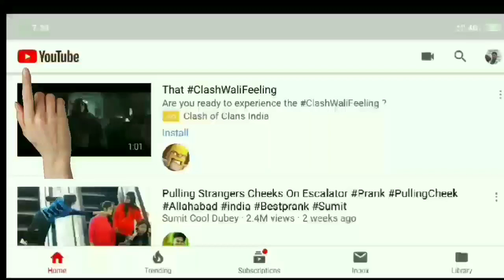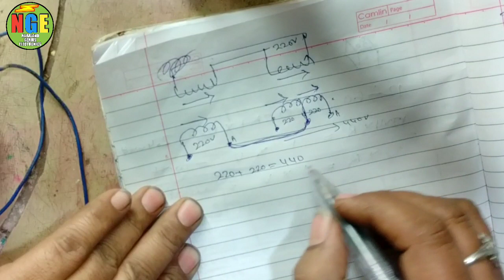क्या हम transformer के द्वारा single phase से three phase बाना सकते हैं